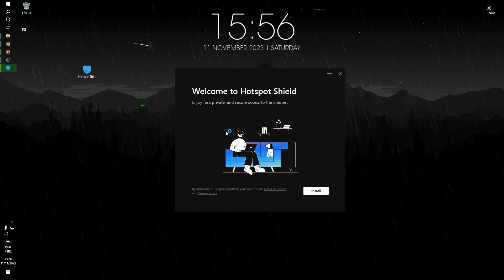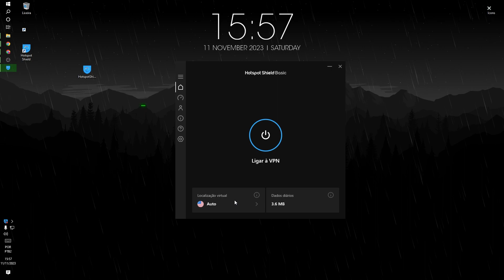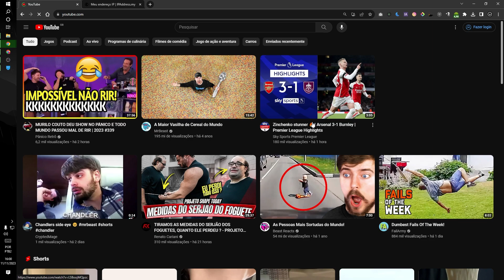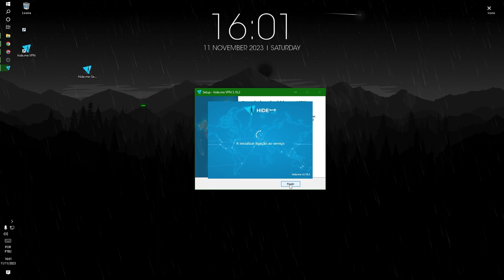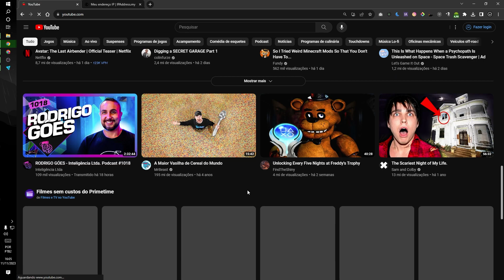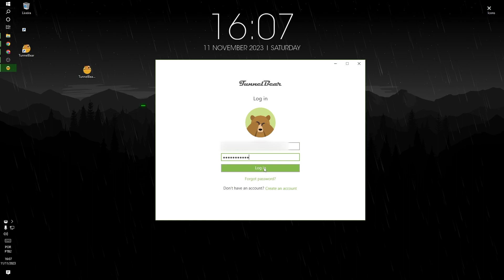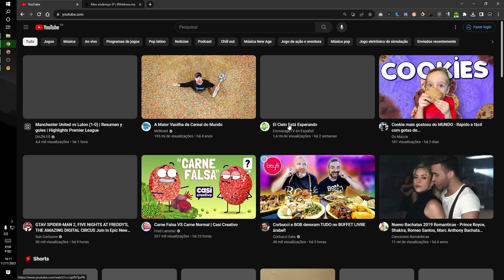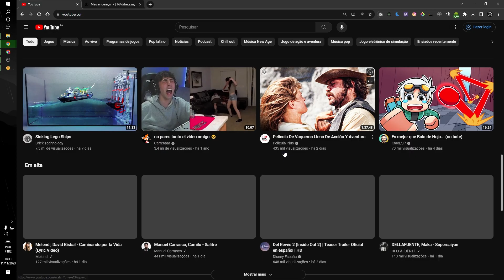3 Melhores VPN GRÁTIS PARA PC 2024 (Sem Pirataria!)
Fala Galera!

Nesse vídeo eu vou mostrar as 3 Melhores VPN GRÁTIS PARA PC 2024 que eu encontrei, e a última é a melhor!

VPNs podem ser usadas para várias coisas, desde alterar a sua localização para outra, te ajudar a navegar de maneira segura na internet, encriptar seus dados, e por ai vai.

Eu irei mostrar 3 VPN que tem versões de teste grátis que são muito boas e dá pra quebrar um bom galho, o Hotspot Shield VPN, o Hide.me VPN e o TunnelBear VPN.

3 Melhores VPN GRÁTIS PARA PC 2024 (Sem Pirataria!)
3 Melhores VPN GRÁTIS PARA PC 2024 (Sem Pirataria!)
3 Melhores VPN GRÁTIS PARA PC 2024 (Sem Pirataria!)